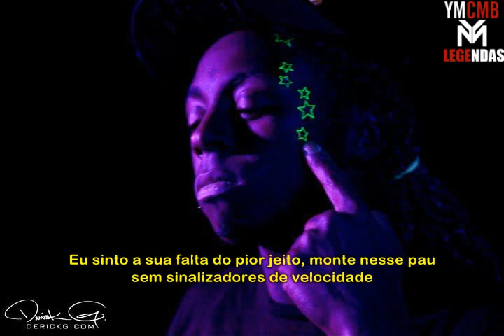Lil' Wayne - Back To You Legendado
Lil' Wayne cantando a música Back To You que é do álbum I'm Not A Human Being II. Back To You é a sexta faixa desse álbum. OBS: "E sim, eu faço as minhas besteiras, mas é só pras flores crescerem", é porque dirt é terra/besteira/coisa errada. Chaser é algo que você usa pra tirar o gosto de bebida da sua boca. "Eu só quero um tempinho, ela disse: "Tudo bem, eu sou a sua honrada", é porque o Lil' Wayne não tem tempo pra ficar com mulher nenhuma, mas ele abriu uma exceção pra ela. Dolce & Gabbana porque os donos dela brigaram recentemente. Tijuana é porque se você separar ela fica Tea-wine-A que é vinho-chá-A. Issey Miyake e Bond Number 9 são perfumes de luxo muito caros. Vejam os outros vídeos do canal e comentem.